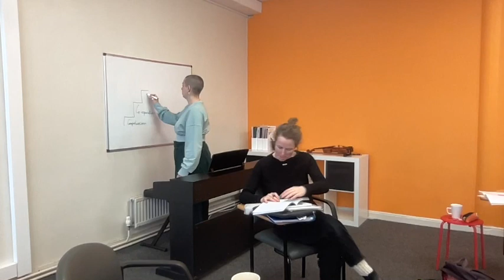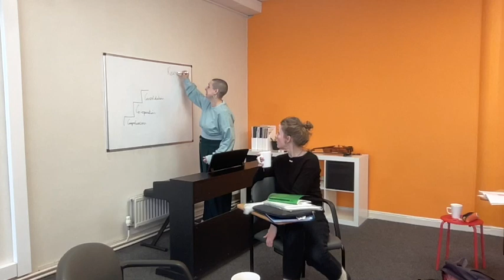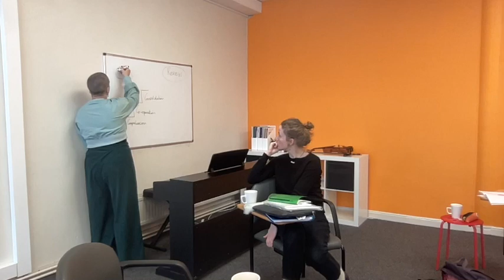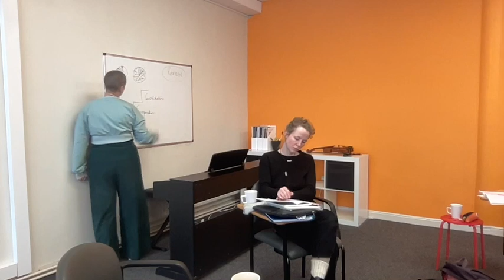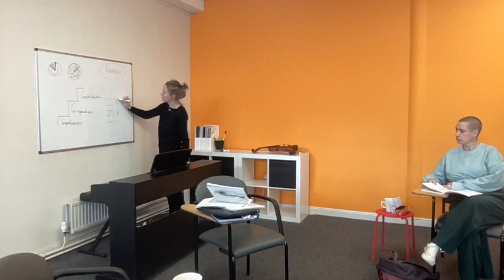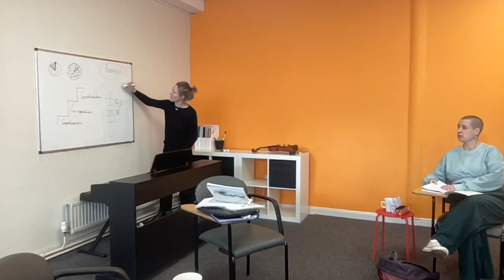Teaching from the Balance Point by Kreitman: Discussion as part of Kate Conway's teacher training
Kate and her trainees discuss Teaching from the Balance Point by Ed Kreitman, at Suzuki Hub 24.1.23